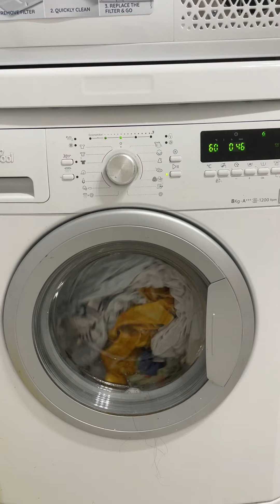Whirlpool AWOC82120:nice main wash action on eco cottons cycle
In this video I will show you a nice wash action on Eco cottons cycle. A nice and prety intensive action before first drain with very short pauses between tumbles.
The eco cottons cycle has a limit of 8kg and a 1200rpm spin speed.
Options available on this cycle are:rinse hold, level of dirty, delay start, dosing aid, extra rinse, cold wash.
The detergent used is Tide Simply Odor Rescui liquid.